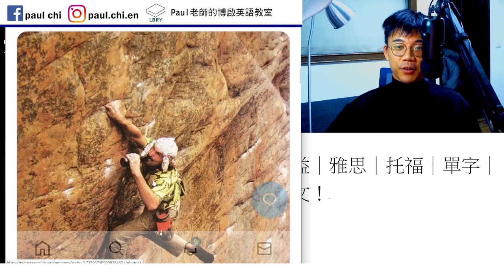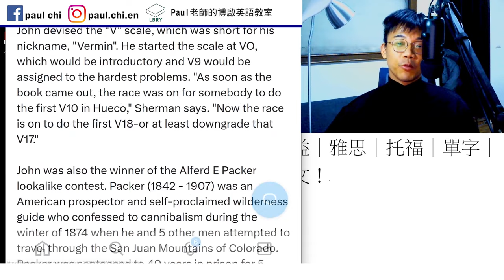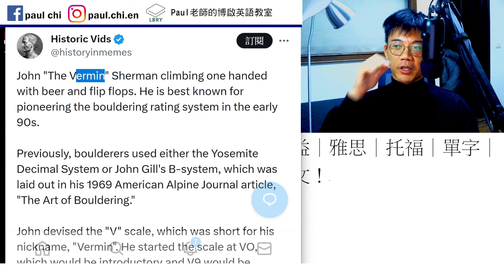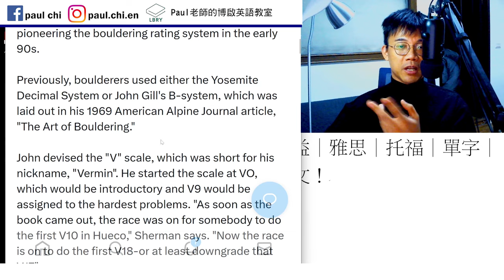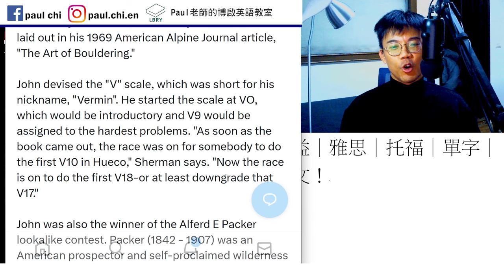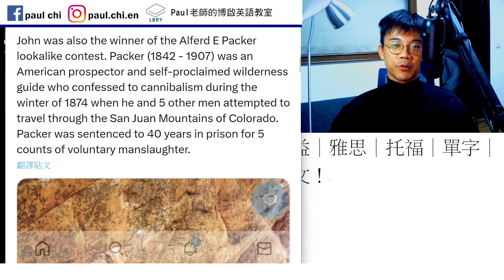【ep 877】抱石界的神｜多益｜雅思｜托福｜單字｜文法｜聽力｜手把手帶著你閱讀英文！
Notes:

免費每日英文課：抱石界的神｜多益｜雅思｜托福｜單字｜文法｜聽力｜手把手帶著你閱讀英文！

Boulder

LBRY: Paul老師的糟糕英語教室